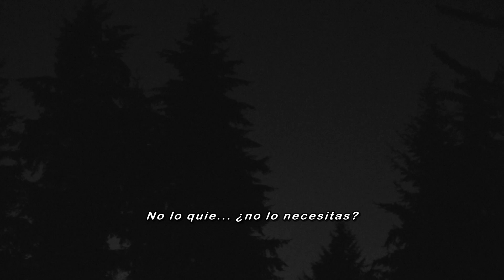HBS (Ben Shepherd) - Collide (Sub. Esp.)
So I let you dream the last few miles
And didn't turn the lights on inside
I let you slide away for the last time
It was all a long goodbye

Collide

Trying to beg my way through what I get from you
Just trying not to show you how low I go
There's no way to save you from the long goodbyes
In the back of my smile

Collide

This is to you, and your love of Panda
And how you let me go my way
Our time together and how it fades
We collide like waves

Collide